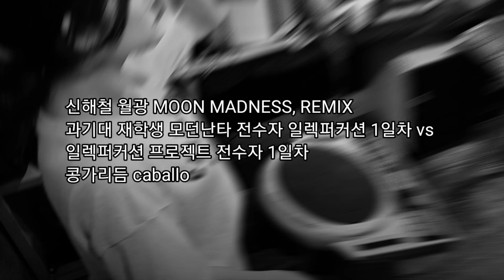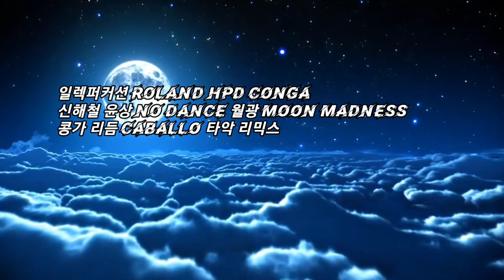신해철 월광 MOON MADNESS, REMIX 과기대 재학생 모던난타 전수자 일렉퍼커션 1일차 vs 일렉퍼커션 프로젝트 전수자 1일차 - 콩가리듬 caballo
1. 난타지부

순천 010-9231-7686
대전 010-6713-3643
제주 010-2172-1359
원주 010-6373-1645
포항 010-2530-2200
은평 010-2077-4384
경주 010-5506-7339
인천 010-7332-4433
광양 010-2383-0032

2. 실용타악 (드럼)

3. 무용, 댄스지부